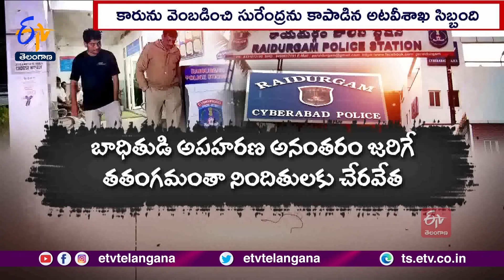Software Engineer Kidnap Case | సాఫ్ట్‌వేర్‌ ఇంజనీర్‌ను సురేశ్‌గ్యాంగ్‌ కిడ్నాప్‌ చేసింది| పోలీసులు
అటవీశాఖ అధికారులు తెగువతో సాఫ్ట్ వేర్ ఇంజినీర్  గుర్రం సురేంద్రని కిడ్నాపర్ల చెరనుంచి కాపాడారు. కేసుకు సంబంధించి ముగ్గురిని అరెస్ట్  చేసిన పోలీసులు.. మరోకరు పరారీలో ఉన్నట్లు  తెలిపారు. కిడ్నాప్  వెనుక బాధితుడి సమీప కుటుంబసభ్యుల పాత్ర ఉన్నట్లు పోలీసులు అనుమానిస్తున్నారు.